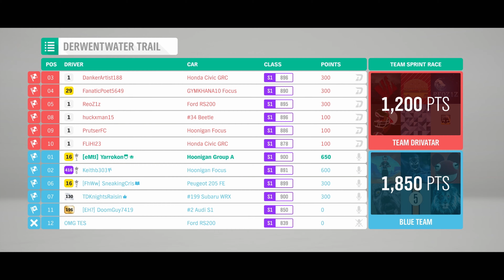Forza Horizon 4 The Trial - Snow Mercy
Car: 1991 Hoonigan Gymkhana 10 Ford Escort Cosworth Group A
Class: S1/900
Tune: Group A S1
Share Code: 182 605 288